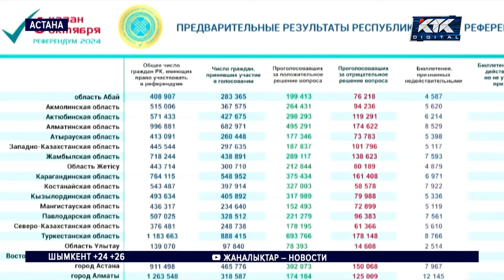5,5 млн человек за строительство АЭС: в ЦКР озвучили предварительные итоги голосования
Больше 70% пришедших вчера на референдум казахстанцев проголосовали за строительство АЭС на территории нашей страны. Такие результаты объявили сегодня в центральной комиссии. Но с оговоркой – «предварительные». Впрочем, судя по соотношению «за» и «против», исход вопроса уже определен.